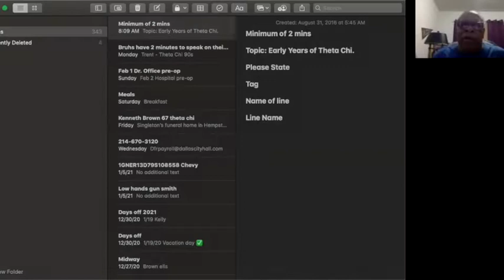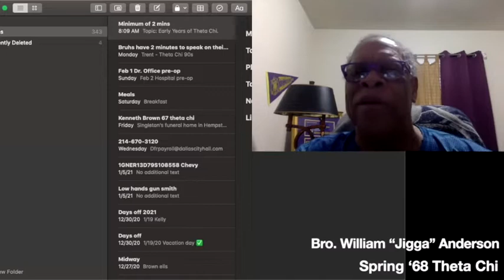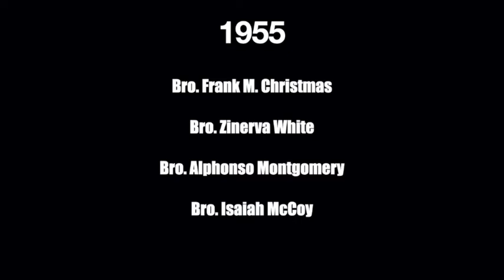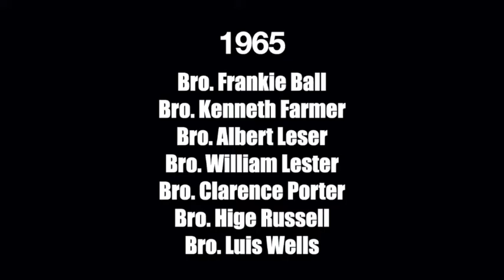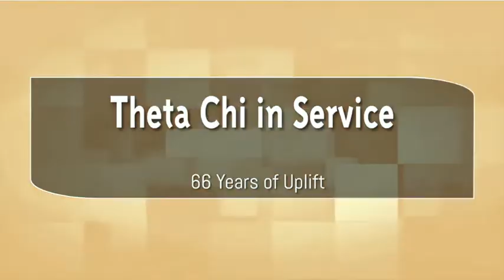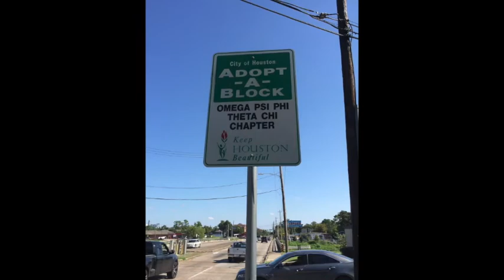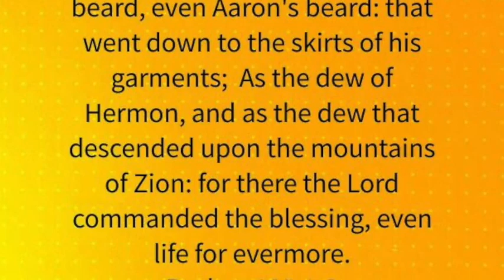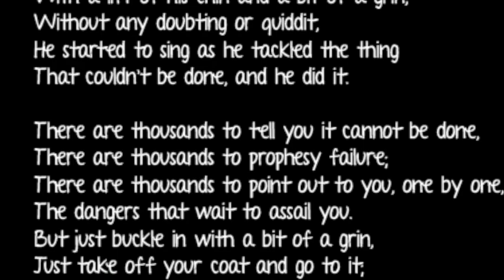Omega Psi Phi - Theta Chi Chapter (2021)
Founders Day Celebration - 66 Years of Uplift & Service